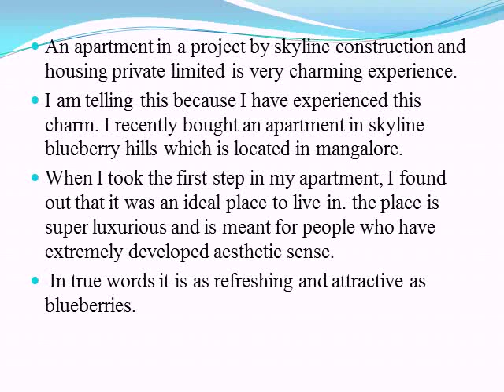Apartment in a project by skyline construction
skyline blueberry hills is that it is designed in such a way that it can easily bear the hot and humid temperatures of mangalore and which is located in bangalore.
skyline ambrosia came as a miracle.